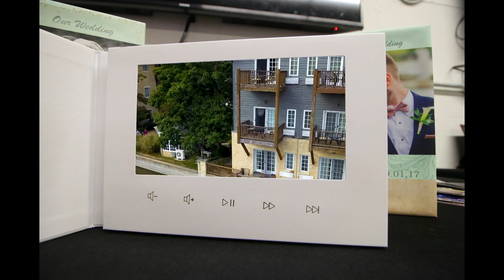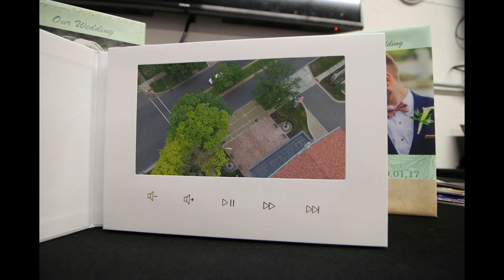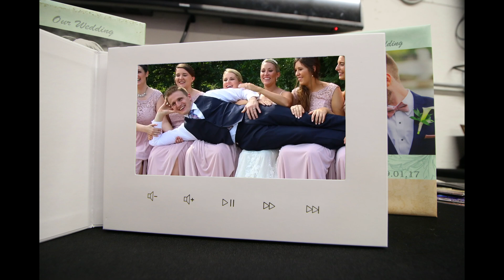Commemorative Motion Pad Wedding Album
Experience your wedding day delivered to you on a personalized Commemorative Motion Pad Wedding Album. Send us your favorite wedding pictures and we can combine them together with the wedding video.  Bring your wedding with you everywhere you got to show off to your family and friends. Albums make nice keepsake forever preserving your wedding day.